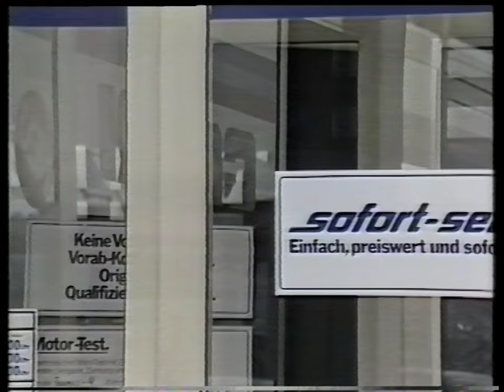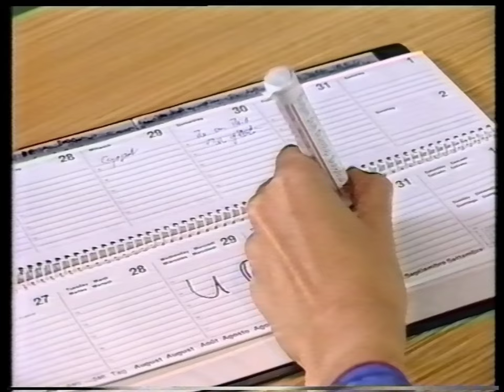BTX - Damit Sie's leichter haben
Ein Werbefilm der Deutschen Bundespost für Bildschirmtext.